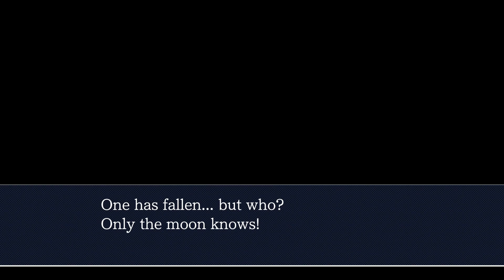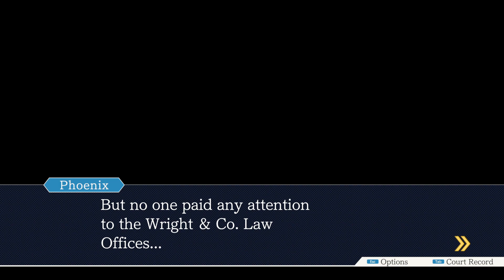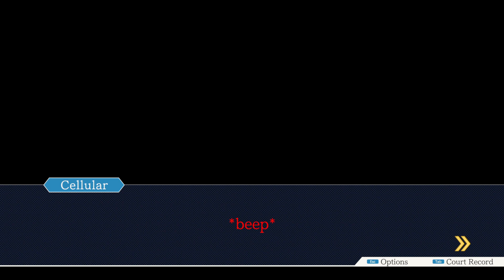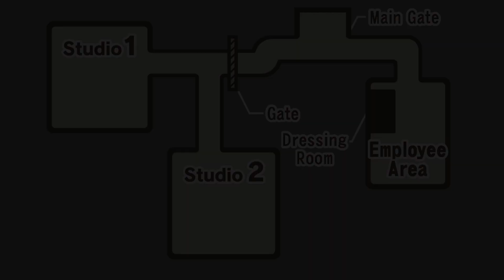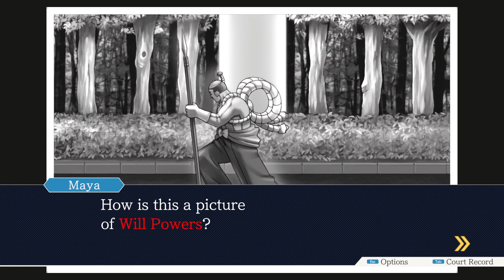How many samurai movies do they make?... | Ace Attorney